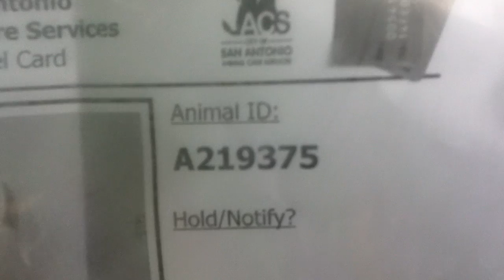6-29 219375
TD